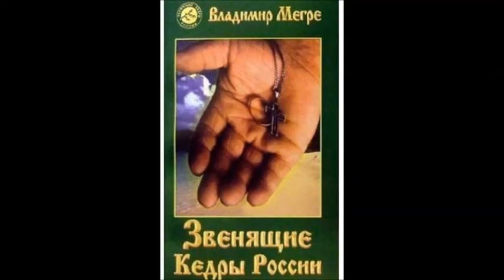"Инопланетянка или человек ?" 1 из книги Владимира Мегре . "Звенящие кедры России"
Друзья!
Если есть желание и возможность поддержать финансово -
а также
Для рублевых переводов - 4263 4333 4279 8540 ДБ АО "Сбербанк".
БЛАГОДАРЮ!